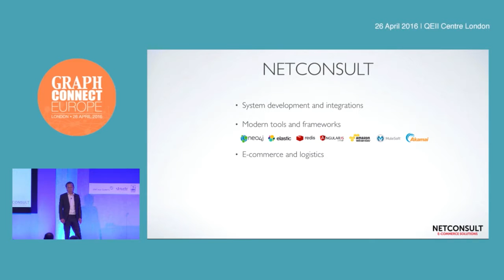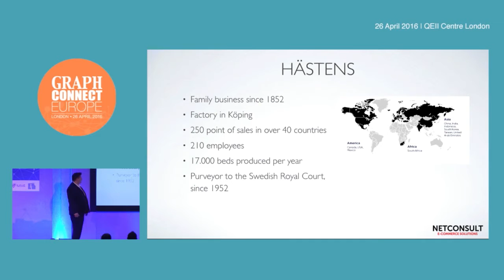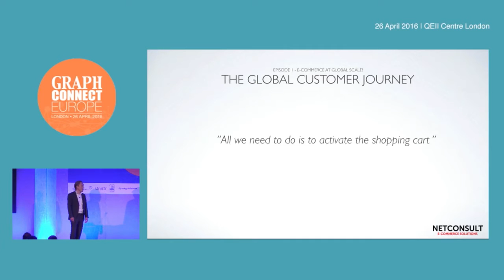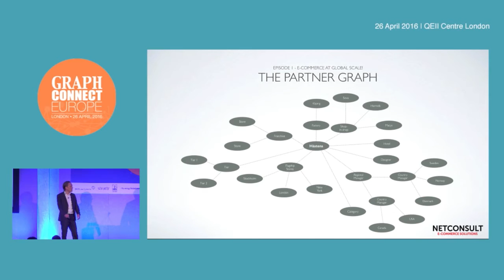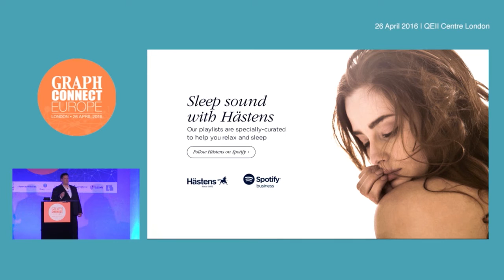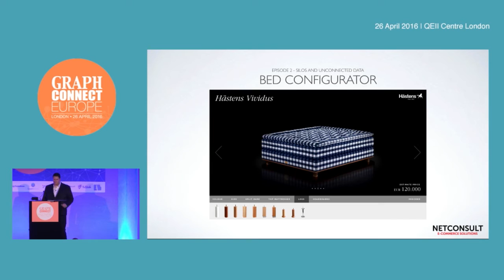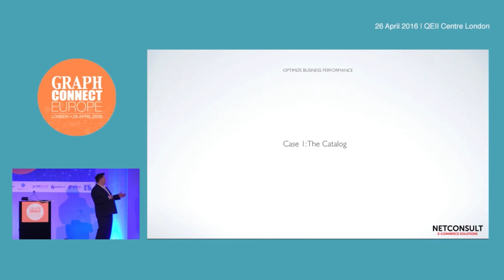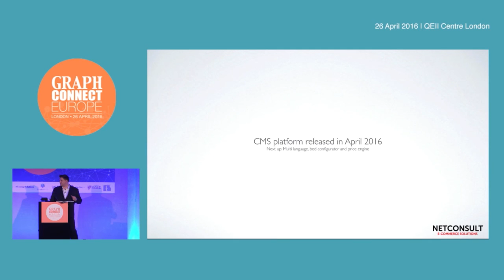Digitalization and Optimizing Business Performance at Hästens - Kent Lovestjärna/Anders Ekström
Digitalization and Optimizing Business Performance at Hästens: The story about how Hästens Sängar, a premium bed manufacturer from Sweden with a global network of resellers, started the digitalization of their business. Adding leverage with the connected data between numerous silos and the continuous process of optimizing old fashioned workflows. A great example on how a 5 generation family business use Neo4j to be able to support the customers of tomorrow in a true omnichannel environment.